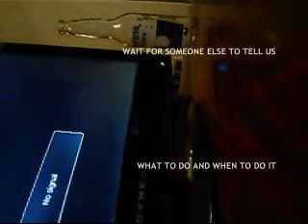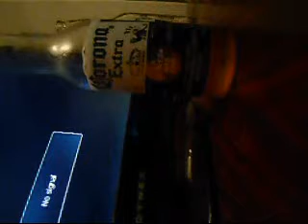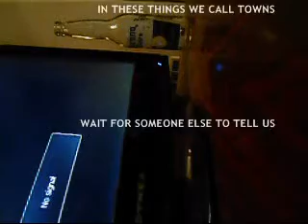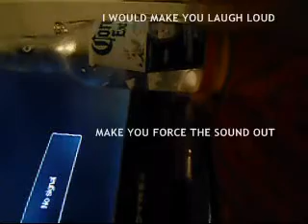Help Me Forget (I Am Not As Depressed As This Title Implies)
I'll have a link up for download soon! Woo!

Lyrics ARE IN THE VIDEO JUST READ YA SILLY GOOSES.